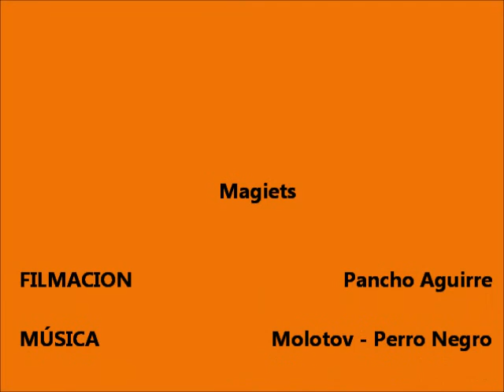Magiets Skateboarding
Es un video filmado y editado en el día.